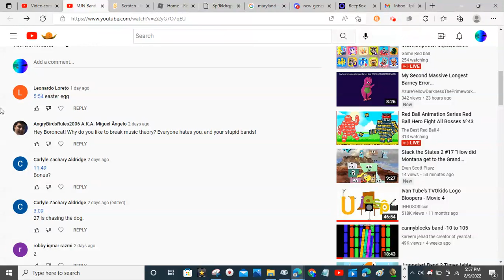Calling out AngryBirdsRules2006 for making a bullying comment out of me (Everyone, Look at this!)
Hey, AngryBirdsRules2006, I cannot believe you just posted a bullying comment!!! Like what are you? Its a Bully? You know that I don't like being bullied, and now everyone will be mad when they see this!